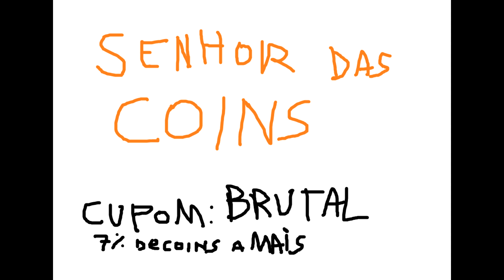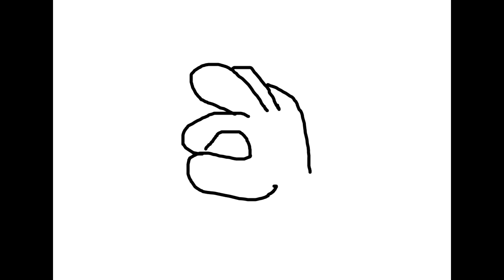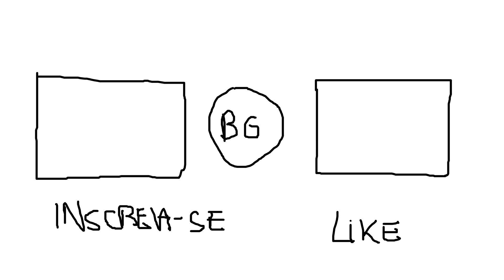VENDER COINS E CRITICAR O FIFA - DRAW MY LIFE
Loja Senhor das Coins